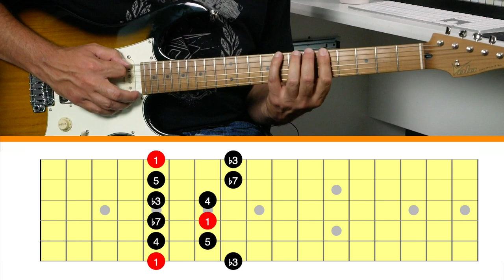Practice With Me (Ep. 2) - Hendrix Double Stops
There is so much to learn from the great Jimi Hendrix. In this session, I decided to focus on his famous double stops. Would you join me and practice with me?

David’s gear
The Chair!